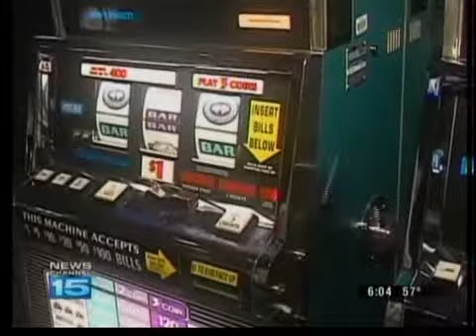Legislative Session Results Mixed for Mayor Henry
The Indiana legislature's session gives mixed results for Mayor Henry.